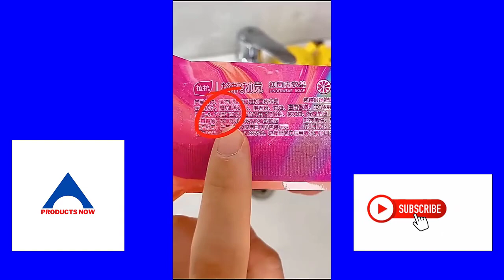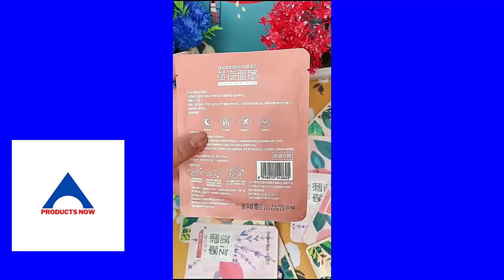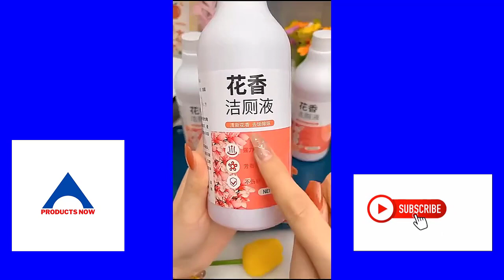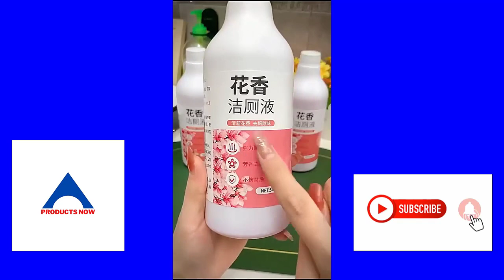Smart Organic Appliances for Home #33 Best Smart Appliances &New Gadgets For Home | products now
Smart Organic Appliances for Home | Best Smart Appliances & Kitchen  For Every Home | products now
Upgrade your kitchen and enhance your cooking experience with the latest smart appliances and gadgets. Discover must-have devices that will save you time, money, and energy, while also making your life healthier and more eco-friendly.

Make your home smarter, healthier, and more convenient with these essential smart appliances and gadgets. Discover the latest trends in kitchen innovation and transform your cooking experiences today

What is the latest gadget in 2024
What are the new gadgets of 2024?